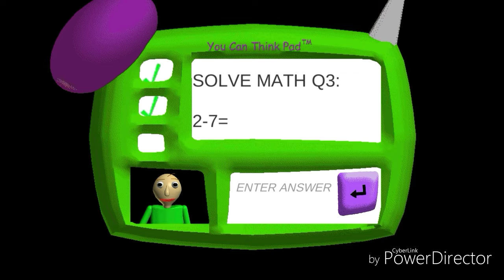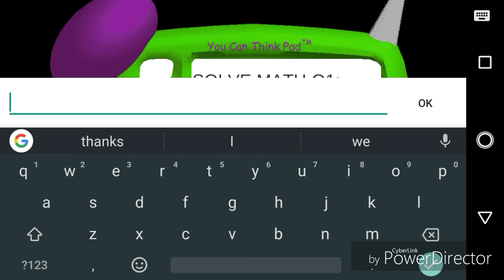I can't believe I'm playing Baldi's basic education and learning Android version